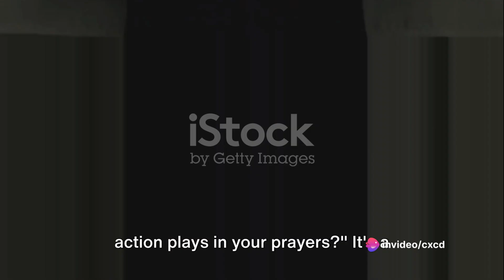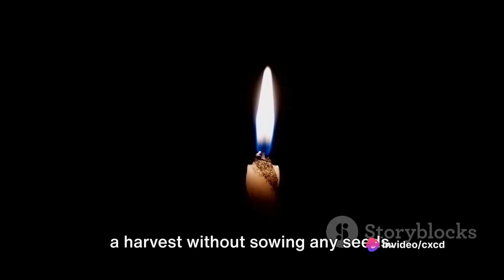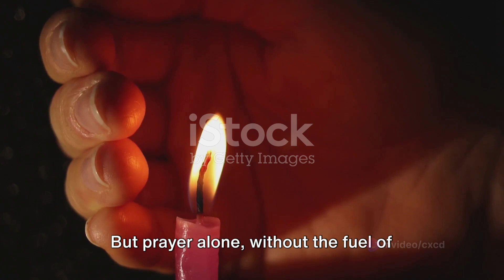Prayer Without Action: The Unheard Echo Bridging Spiritual Practice with Practical Steps for Change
Certainly! Here's a breakdown of the details for "Prayer Without Action: The Unheard Echo - Bridging Spiritual Practice with Practical Steps for Change":

1. Introduction to Prayer and Action:
   - Explanation of prayer as a spiritual practice involving communication with a higher power, expressing gratitude, seeking guidance, and offering intentions.
   - Introduction to action as the practical steps taken to manifest intentions, create change, and bring about desired outcomes.

2. Understanding the Unheard Echo:
   - Exploration of the disconnect that can occur when prayers are not followed by corresponding actions.
   - Discussion on how prayers without action may feel unanswered or unheard, resulting in a sense of frustration or stagnation.

3. Bridging Prayer with Action:
   - Encouragement for viewers to bridge their spiritual practices, such as prayer, meditation, or reflection, with tangible actions in the physical world.
   - Introduction to the concept of aligning intentions with behaviors to create synergy between inner beliefs and outer manifestations.

4. Setting Intentions and Goals:
   - Guidance on setting clear intentions and goals that align with one's values, aspirations, and spiritual beliefs.
   - Exploration of how prayer can be used to clarify intentions and seek guidance in identifying actionable steps towards desired outcomes.

5. Implementing Practical Steps:
   - Discussion on the importance of taking practical steps to bring intentions and prayers into reality.
   - Introduction to strategies for breaking down goals into actionable tasks, creating action plans, and prioritizing efforts for maximum impact.

6. Cultivating Faith and Trust:
   - Encouragement for viewers to cultivate faith and trust in the process, even when results may not be immediate or obvious.
   - Exploration of how faith can provide the courage, resilience, and perseverance needed to take action in alignment with one's prayers and intentions.

7. Practicing Gratitude and Surrender:
   - Emphasis on the importance of practicing gratitude for blessings received and surrendering outcomes to a higher power.
   - Discussion on how gratitude and surrender can release attachment to specific outcomes and open the door to unexpected blessings and opportunities.

8. Reflecting and Adjusting:
   - Encouragement for viewers to regularly reflect on their progress, evaluate the effectiveness of their actions, and adjust their strategies as needed.
   - Introduction to the concept of divine timing and trusting that the universe unfolds in accordance with a higher plan.

9. Conclusion and Call to Action:
   - Recap of key points discussed in the video.
   - Encouragement for viewers to bridge their spiritual practices with practical actions, creating a harmonious integration of prayer and manifestation.
   - Reminder that by aligning prayers with action, individuals can co-create positive change in their lives and the world around them.

Through these detailed points, viewers are equipped with practical guidance and inspiration to bridge their spiritual practices with tangible actions, empowering them to manifest their intentions and create positive change in their lives and communities.

prayer,prayer wihtout action,actions,prayers,without,daily prayer time with god,powerful prayer for everyday miracles,christian prayer,prayer for financial miracle,prayer for miracles,miracle prayer daily,prayer for a money miracle today,pray without ceasing,the priority of prayer,the prayer,miracle prayers that work fast,prayer for unjust situations,end your day with prayer,prayer for miracle today,prayer song,praying without ceasing